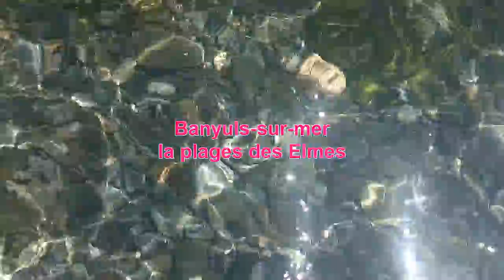La plage des Elmes le 21 mai 2011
Banyuls-sur-mer le 21 mai 2011. 25°C à l'ombre et 20°C dans l'eau.
Filmé en partie sous l'eau!